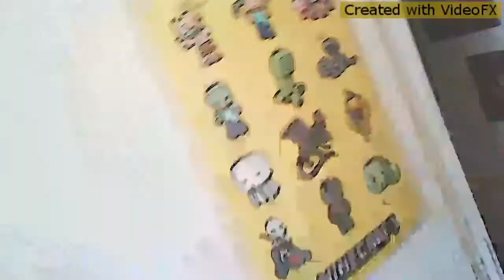XBOX. -X PARODY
The Recorder Used For This Video
Video FX